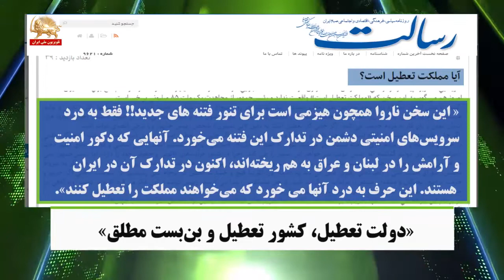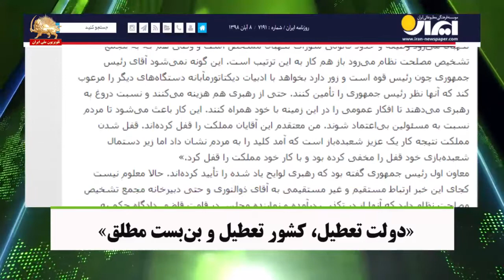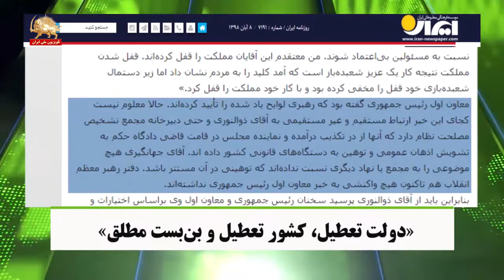دولت تعطیل کشور تعطیل و بن‌بست مطلق – تیک تاک